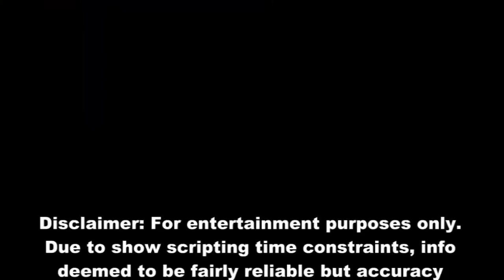S1E25 - MB | Crowdfunding and Cult TV | 'Space: 1999' | 'Red Dwarf' | 'Rentaghost' | 'Kojak'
S1E25 - 'Monkey Business' - Afternoon Coffee || Show notes: Ryanair and Boeing (BA), Liberty Global (LBTYA), plus crowdfunding and cult TV.

|| Show transcript ||
Note: Full transcript not available, due to YouTube restrictions on text length. To view transcript, feel free to select [CC] below video, to turn on closed captioning..

(Jack) Hello, and welcome to 'Monkey Business' for March 19, 2013. And, in today's Afternoon Coffee newser, we have:

Aircraft manufacturer Boeing (BA) has had an interesting series of ups and downs to start off the new year. [...] The latest news is an order placed by Ryanair, in an agreement worth $15.6 billion  [U.S. dollars] at list prices. [...]

And, in a recent episode, we covered the Liberty Global (LBTYA)-Virgin Media (VMED) deal, that clip here. [S1E19] Well, Liberty chairman John Malone is at it again, this time in an agreement [...]  to take a stake in Charter Communications, for about $2.6 [$2.617 billion] [U.S. dollars]. Charter Communications is the fourth-largest cable provider in the U.S.  [...]

And, now, over to Marcel, for Nearly News. Take it away, Marcel.

(Marcel) What's your favorite show? And how far would you go to see a brand-new episode of that show? [...] [Crowdfunding and cult TV - 'Veronica Mars' film project, 'Arrested Development' on Netflix (NFLX), and other show mentions]

New episodes of 'Arrested Development'to debut on Netflix (est. May 2013)

Warner Bros. (Time Warner) commentary

Music/Stock image/Stock clips: Buyout license
Clips or trailer clips courtesy of:
'Arrested Development' - Imagine Entertainment
'Veronica Mars' - Kickstarter
'Dark Shadows' (2012) - Warner Bros.
'The Avengers' (1998) - Warner Bros.
'Rentaghost' - British Broadcasting Corporation [BBC]
'Space: 1999' - Group 3, Incorporated Television Company [ITC]
'Danger Man' - Incorporated Television Company [ITC]
'The Prisoner' - Incorporated Television Company [ITC]
'Amy Prentiss' - Universal TV, Francy Productions
'Kojak' - Universal TV, Shout! Factory (DVD distr.)
'Cracker' clip courtesy of Granada Television, Acorn Media (DVD distr.)
'The Outer Limits' (1995) - Alliance Atlantis Communications
'The Outer Limits' (1963) - MGM/United Artists Television
'Hemlock Grove' - Netflix (NFLX)
'House of Cards' - Netflix (NFLX)
'Crime Traveller' - British Broadcasting Corporation [BBC]
'Star Trek II: The Wrath of Khan' - Paramount Pictures
Production: 'Monkey Business' show